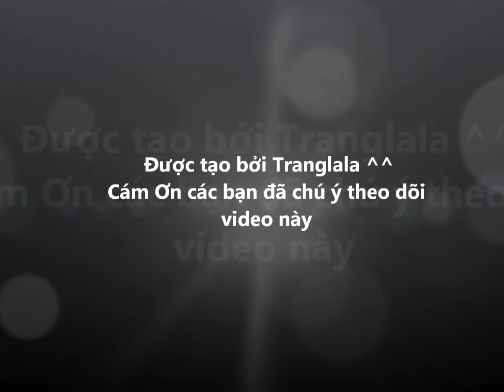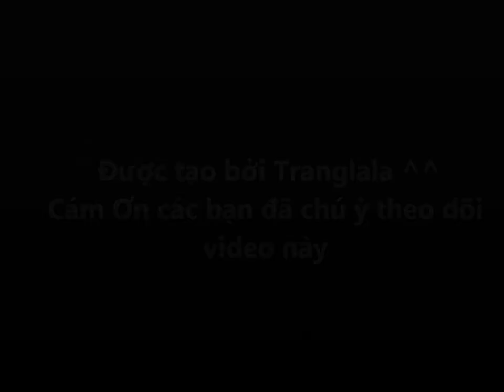Review Phấn nén mà Trang Lala Yêu Thích